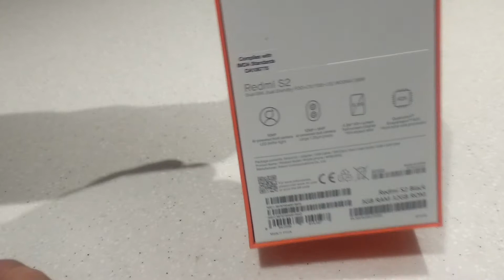Unboxing Xiaomi Redmi S2 mobile phone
Xiaomi Redmi phone